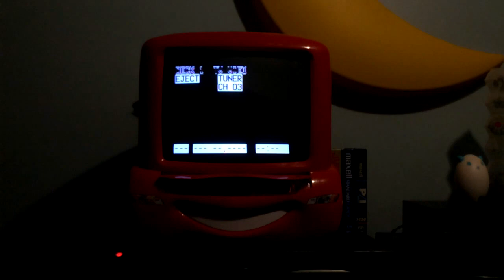Yakko's World on VHS, but it's the 12th generation played* on my CRT TV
*awkwardly

I had to delay 1 video because I has been very busy, so I made this instead.

VCR: GoVideo Dual Deck GV3060
Tape: Maxell P/I Plus T-120
TV: Disney® Cars TV/DVD Combo (manufactured June 2007)
Camera: iPad Air